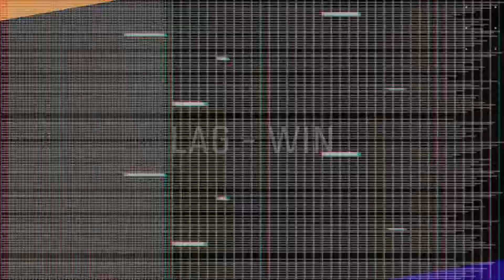Vanguard Spring Chumps | Dallas Flat Tires vs LAG | CRL Silver Premade North Division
We have CHUMPS. We are left with two remaining teams out of all the teams that started the season who are fighting it out in the Chumps final of the Vanguard Spring season. This is the Chumps final between the Dallas Flat Tires (A3) vs the LAG (B1) in the Silver Premade North division.

The Call of Duty Rec League is a non-toxic, casual league for Call of Duty players to experience a competitive environment. We play weekly organized matches with monthly seasons, and hold occasional community tournament events!